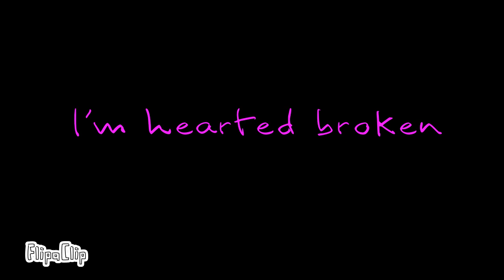Baldi hates me i'm get me talk 😢😭😢